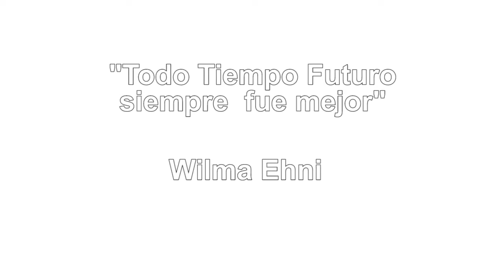Todo tiempo futuro fue mejor - Wilma Ehni